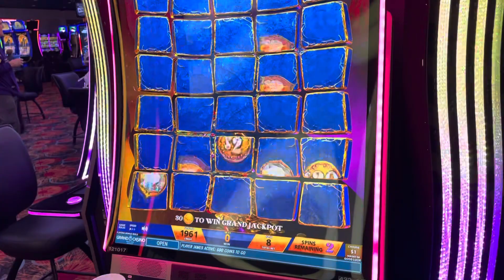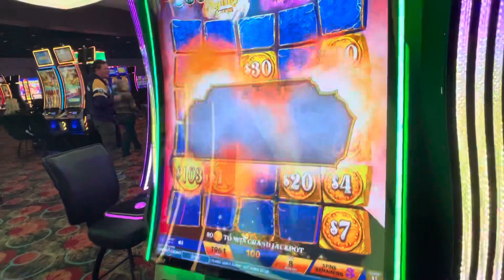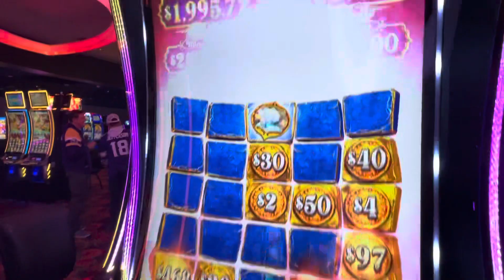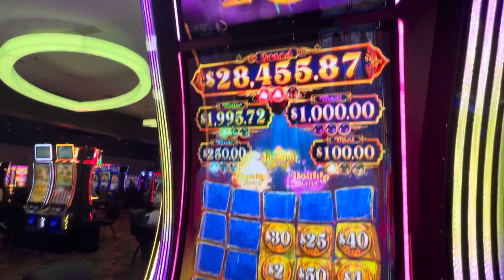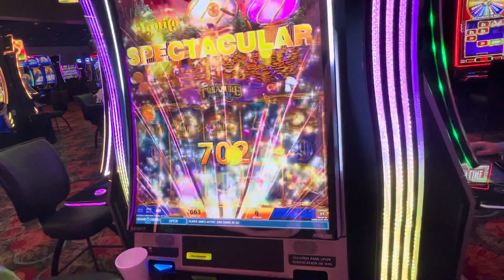Mystery of the Lamp! Handpay